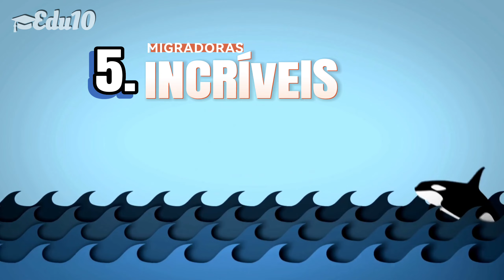Descubra o Fascinante Mundo das Baleias: 10 Curiosidades Surpreendentes | EDUCATIVO | EDU10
Neste vídeo emocionante, mergulhe no incrível mundo das baleias e aprenda 10 curiosidades surpreendentes sobre essas majestosas criaturas marinhas. Você ficará maravilhado com as incríveis façanhas das baleias, desde sua impressionante tamanho até seus comportamentos fascinantes. Assista agora e encante-se com o reino das baleias!